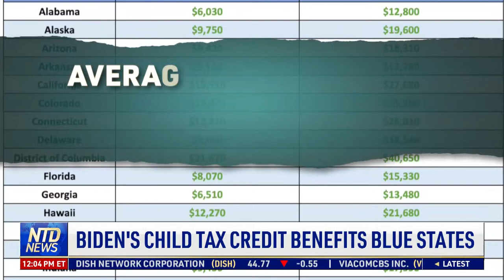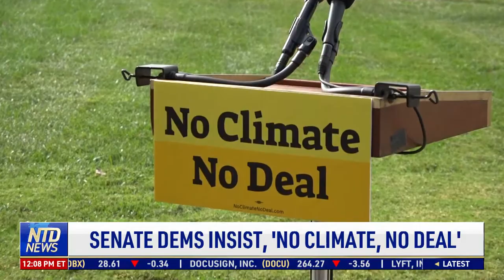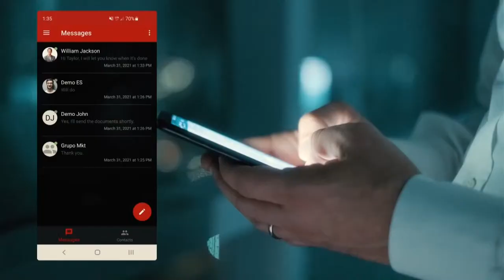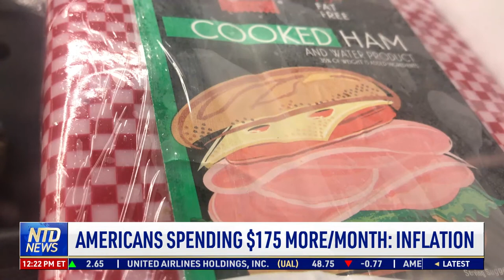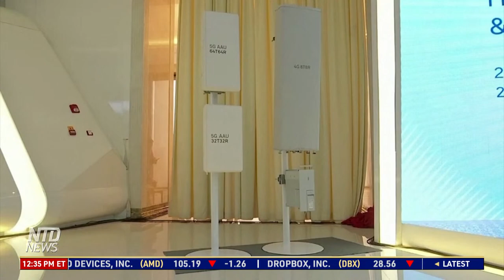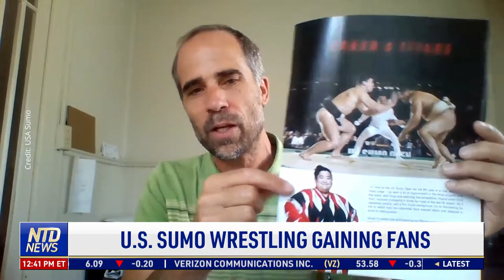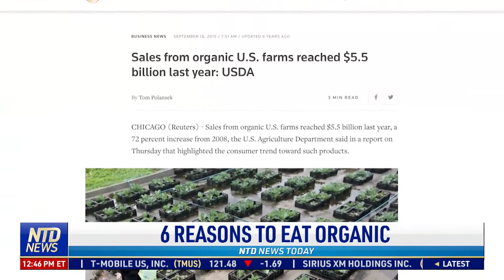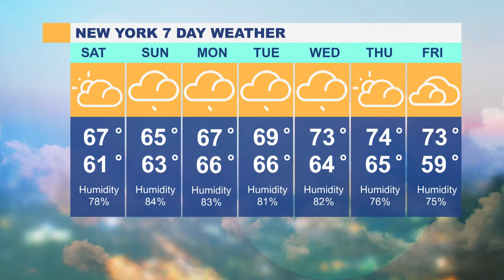Senate Approves Short-term Debt Limit Hike; County Votes to Request Requirement Be Waived | NTD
00:00 NTD News Today—10/8/2021
02:01 U.S Delegation Arrives In Mexico City
02:44 Senate Approves Short-term Debt Limit Hike
04:49 Biden's Child Tax Credit Benefits Blue States
06:36 Senate Dems Insist, ‘No Climate, No Deal'
09:21 Agriculture Dept. $500m Competitiveness Boost
10:33 House Hearing on Arizona 2020 Election Audit
12:59 County Votes to Request Requirement Be Waived
13:52 Effort to Bar Dishonorable Discharge Over Vax
15:15 Natural Immunity Better Than Vax: Pfizer Leak
18:00 Utah National Monuments Size Restoration
21:16 Tesla Moving Its HQ From California to Texas
21:50 Americans Spending $175 More/month: Inflation
23:30 Maya Angelou, Others to Appear on U.S. Coins
24:26 Blue Angels Return to Bay Area
27:17 Al Capone Items Up for Auction
29:27 U.S. Nuclear Sub Hit ‘Object' in Asia-pacific
29:54 Tsai: Taiwan Does Not Seek Confrontation
31:52 Uyghurs in Germany Protest Beijing Olympics
34:31 Xi Jinping Cracks Down on Scammers
35:33 Huawei Hires Fmr BBC Exec. As Editor-in-chief
39:09 Dozens Killed in Afghanistan mosque  Attack
39:49 Saudi-Backed  Newcastle United Takeover Agreed
41:02 U.S. Sumo Wrestling Gaining Fans
43:23 NASA to Test ‘Planetary Defense' System
44:12 Documentary Depicts Thai Cave Rescue
46:35 Company to Electrify James Bond-style Cars
47:32 6 Reasons To Eats Organic